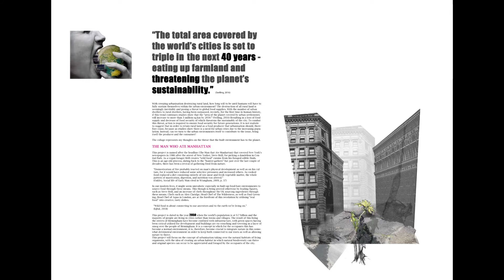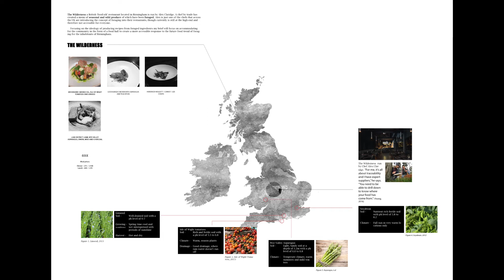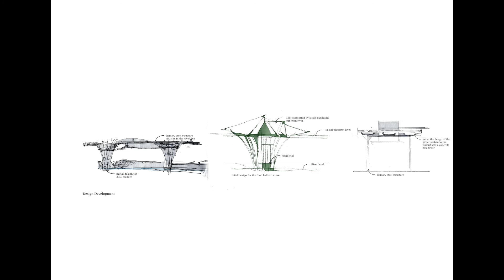D1b Design Portfolio: Process Outline Video (RIBA Certificate)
The student’s futuristic (2050) project is for a structure providing food produce from foraging, set in otherwise under used space in the centre of Birmingham.  The starting point for the project is the prospect of ever expanding Cities, which will reduce the area of land for farming and some parellel research, which suggests that the Hunter Gatherer’s diet is healthy in comparison to others. From this the narrative turns to foraging of food and the trending food produce available from this activity.  (2019)